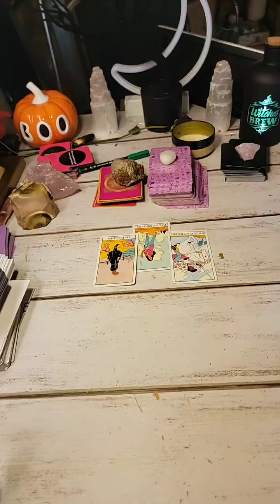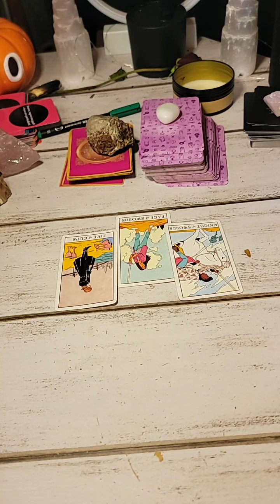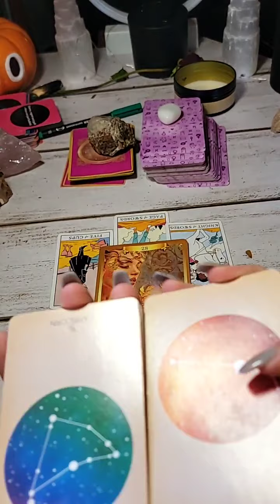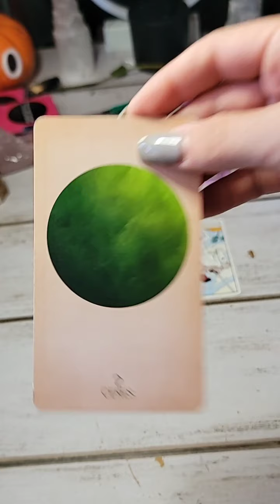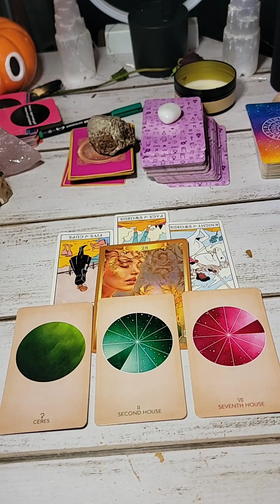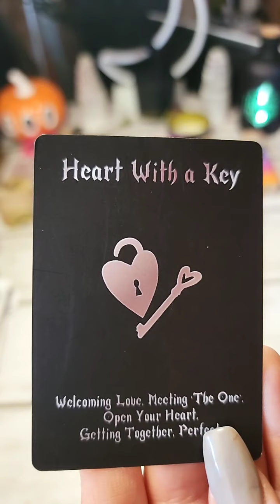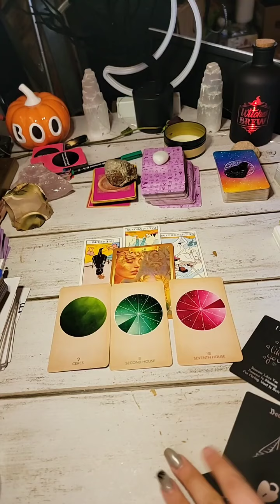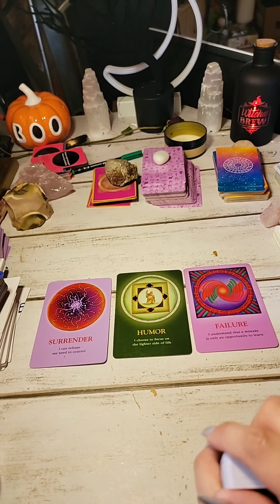♋ CANCER TAROT WEEK OF 10/3/21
CANCER.  FAITH.. NOT FAILURE